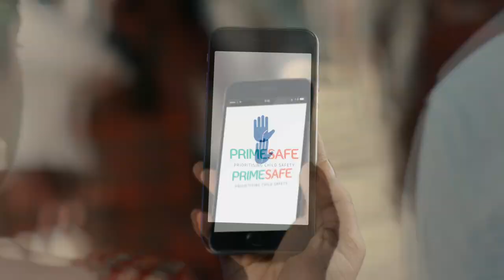PRIME SAFE | STUDENT SAFETY TRACKING DEVICE | UMBILICAL CORD | SOM SHEKAR | TV ADVERTISEMENT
To see our more Tv Commercials

Title : Prime Safe
Production House : ESKIMO ADVERTISING FACTORY
Director : Magesh Janakiraman
Cinematography : Anbu Dennis
Art Director : Raja
Editor : John Paul Sundar Raj
Make Up & Hair Dresser : Raju
Casting Director : Hyden, Thara Umesh
Costume Designing : Prathima
Production Executive : Loganathan
Co Directors : Raja Rajan, Mustafa syed
Associate Director : Hari Govindan
Assistant Director : Rahul Arya
Colourist : Mohan, RGB
CG : RGB Sathish, RGB Durai Murugan

Prime Safe Student Safety Cards. Tech enabled student monitoring and safety

Prime Safe – is a first of its kind, technology enabled solution for supervision and safety of school children. It is an exclusive, cost-effective, digital safety card that secures the child’s safety and gives complete peace of mind to parents and school administrative authorities.

This simple to use device allows parents and schools to keep tab and track of students’ whereabouts through a smart phone integrated user friendly app. What’s more? This compact credit card sized device is light in weight and convenient to carry around.

⚡⚡Prime Safe Features​:⚡⚡

✅ GPS/GPRS/LBS real-time tracker
✅ Emergency SOS button
✅ Two way talking facility
✅ Geofencing - Creates safety zones and alerts if the child is out of zone
✅ Student location and travel history
✅ Access to emergency medical records

⚡⚡Program Benefits:⚡⚡

✅ Schools - Monitor students effortlessly
✅ Ensure safety of students inside the campus
✅ Monitor students in buses even outside the campus
✅ Effortlessly track student movement from school to home route
✅ Device turns off to ‘do not disturb mode’ automatically when the child is in class

⚡⚡Parents - Ensure 24x7 safety for your kids:⚡⚡

✅ Get real-time location of your child whenever you wish
✅ Get automated trigger alerts and school attendance details, etc.
✅ Provision to add up to 3 monitoring family members

Launching on 6th December 2019 in all leading schools near you.

Franchise's interested in launching Prime Safe in their town can give a missed call to 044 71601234 or Apply for Franchise